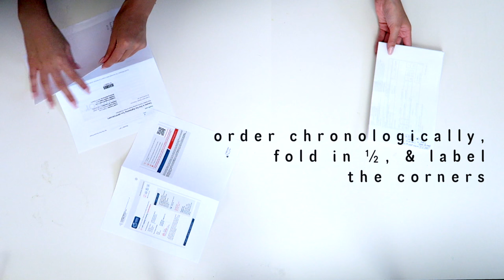TRAVEL & PACKING ORGANIZATION | tips & how to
Hello! So you probably can tell that no products were cited in the video. If you are wondering where I bought certain things, READ BELOW!

This video was supposed to be up two weeks before it actually came out. If you're actually reading this (I'm both surprised and flattered) I would want to explain to you why. Basically I filmed this video the day before a summer vacation, and (yes I literally packed the day before) I didn't have time to edit before having to leave! 10 days later, I am back home, (from europe) and a couple days after that, I finally got this video edited and uploaded.

You can tell that this video is JUST some tips and helpful info on how you can pack and organize your travel products, it's not really "what I packed" or "what you should bring" when traveling. Clearly you can see I omitted several key travel items.

Either way, I hope this video gave you some inspiration and that you enjoyed it! Much love. :-)

Or just comment and say hi because I love your commentsSSS.

PRODUCTS: (none linked, sorry)
Suitcase- Swiss Army
Mesh Bags- Target
Pens- Michael's
Toothbrush holder- Target
Gum/mint box- Target
Grid makeup bag- forever21
vinyl makeup bag- forever21
sunglass case- H&M
sunglasses- H&M
Purse- ZARA